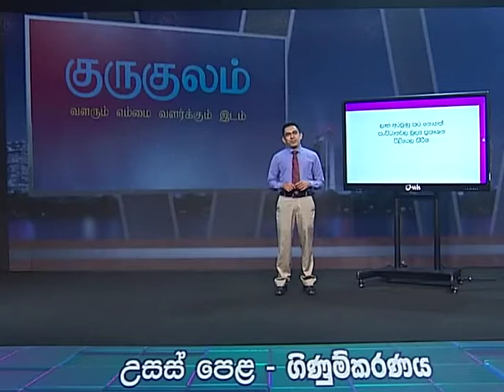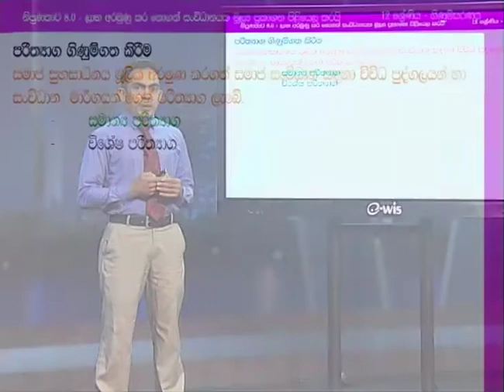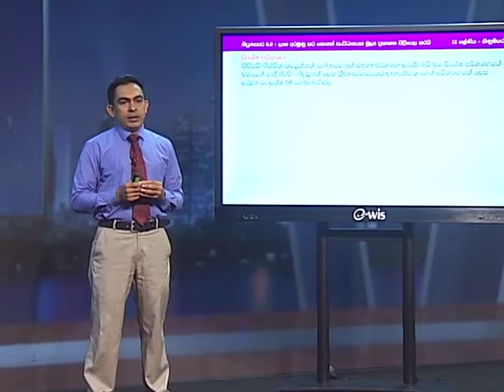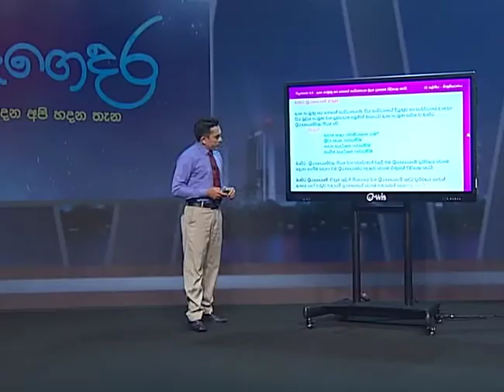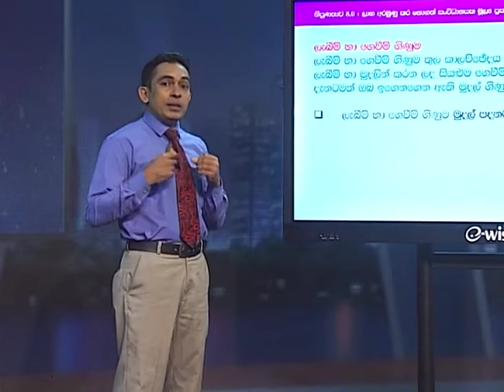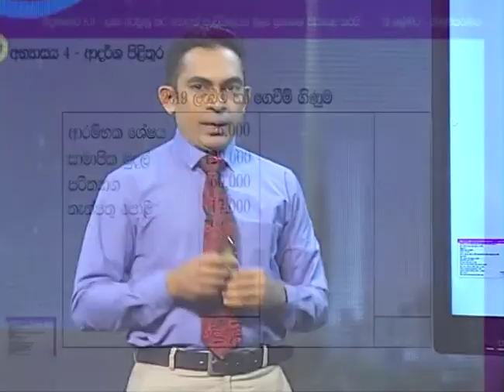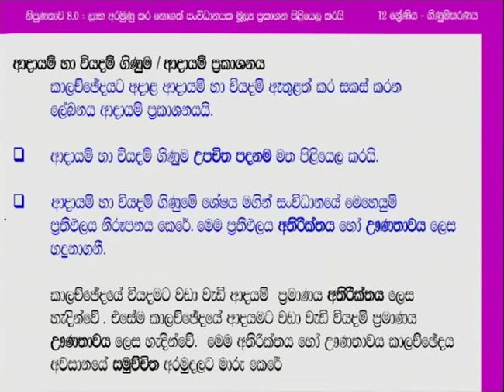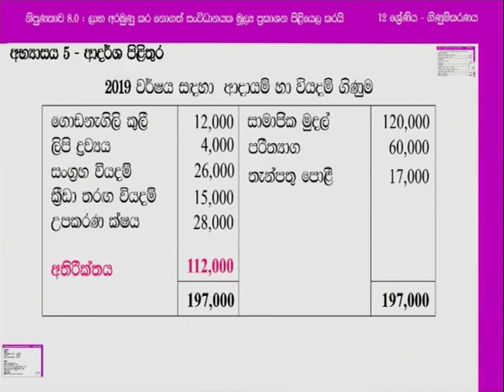ලාභ අරමුණු කර නොගත් සංවිධානයක කාර්ය සාධනය හා මූල්‍ය තත්වය(නිපුණතාව- 8.2)12 ශ්‍රේණිය(ගිණුම්කරණය) - 8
ජාතිකඅධ්‍යාපනආයතනය#ChannelNIE#NIE#GuruGedara#Accounting
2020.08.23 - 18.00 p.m